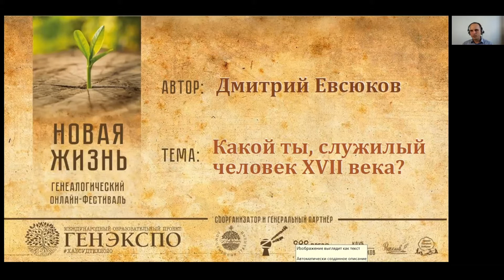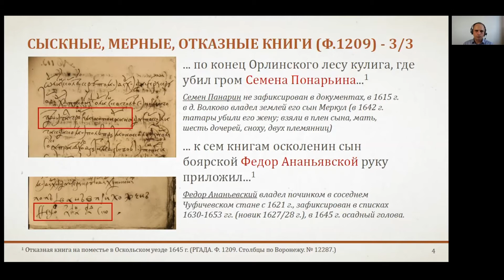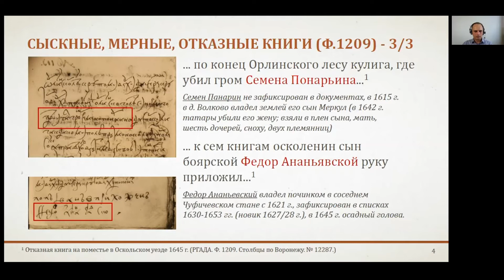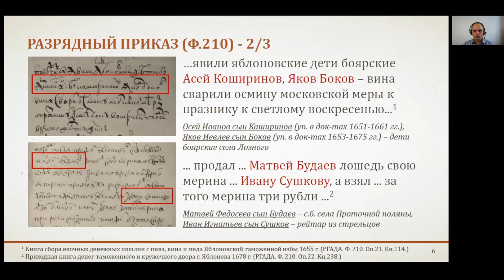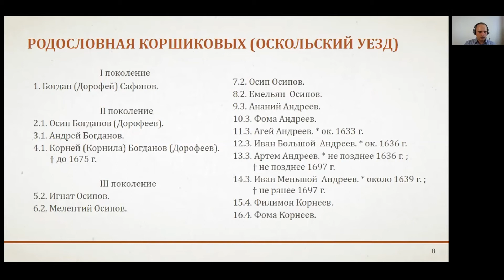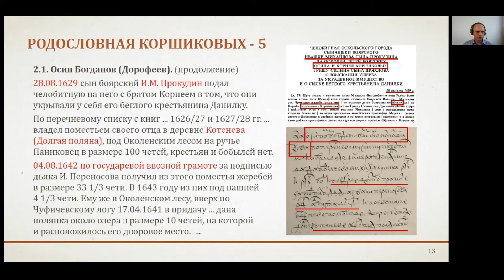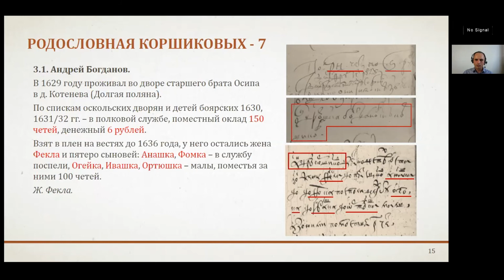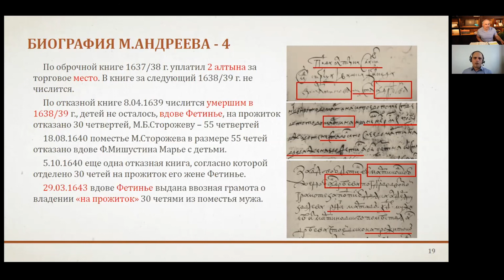ГенЭкспо Новая Жизнь Евсюков Дмитрий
Дмитрий Евсюков (Москва) - генеалог, краевед-историк. Опыт работы в центральных и региональных архивах с 2001 г. Автор статей и докладов по истории образования населенных пунктов, топонимике, переселению в Сибирь, дворянским родам, ДНК-генеалогии. Специалист по РГАДА. Занимается историей служилых людей, миграцией населения к южным границам в XVII – нач. XVIII вв.

ТЕМА: Служилый человек XVII века, кто ты?
Основные фонды, содержащие сведения о служилых людях XVII в. Примеры биографической
информации, отложившейся в документах данного периода. Необходимость перекрестного
анализа фактов. Рассмотрены несколько родословных росписей служилых людей, составленные на основе разнообразных источников XVII в. Богатый иллюстративный материал с образцами конкретных архивных документов